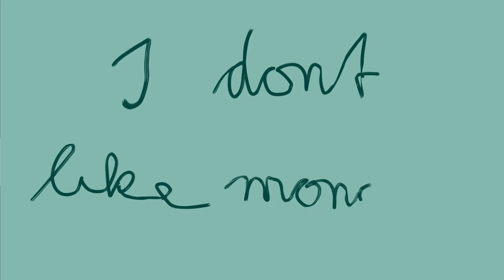bagi new phone